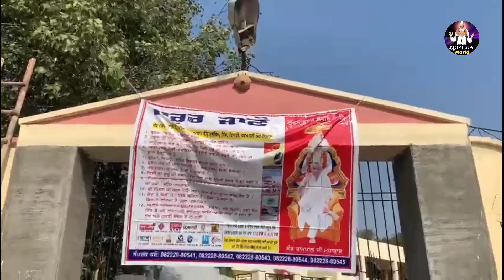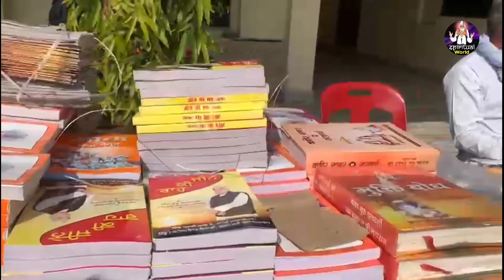फाजिल्का सतसंग की भव्य तस्वीरें | Sant Rampal Ji Maharaj